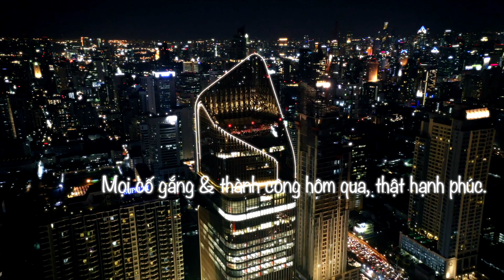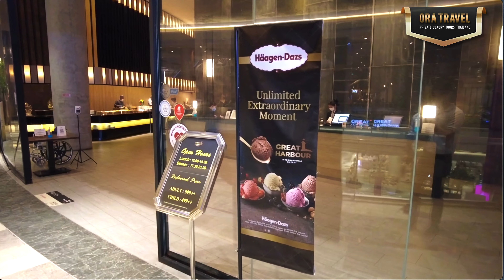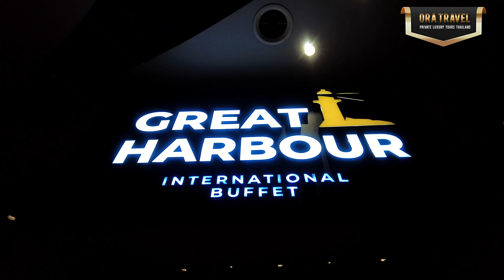[ 4K ]🇹🇭 ICONSIAM - THAILAND 2024 🇹🇭 BUFFET GREAT HARBOUR IN ICONSIAM- BANGKOK-THAILAND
[ 4K ]🇹🇭 THAILAND 🇹🇭TRAVEL GUIDE LOCAL THAILAND
BUFFET GREAT HARBOUR IN ICONSIAM